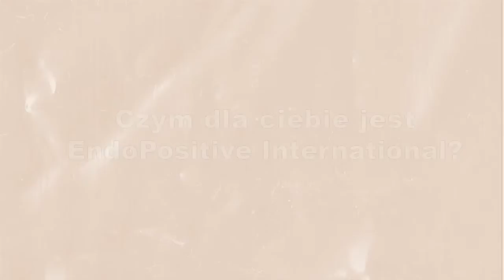Endo Talks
Edno naprawde istnieje. Za pieknymi twarzami, kryje sie bolesna historia. Brawo odwaznym kobietkom za zeznania i wyznania. Sa potrzebne! Jestescie wielkie.